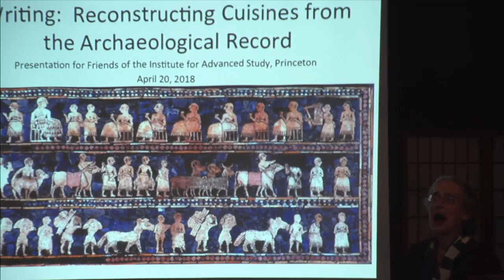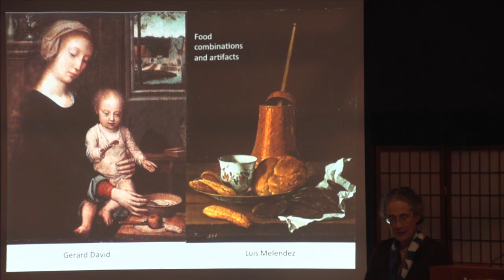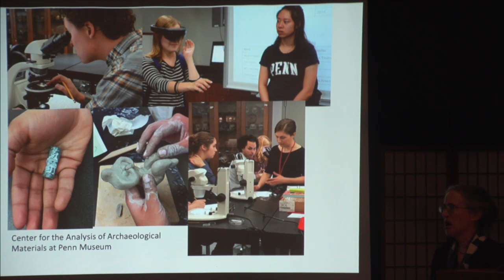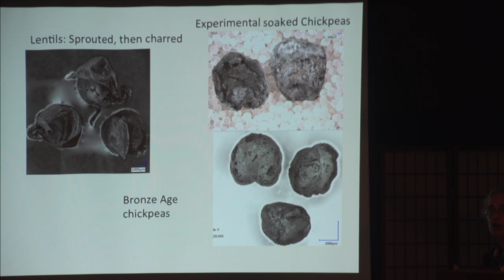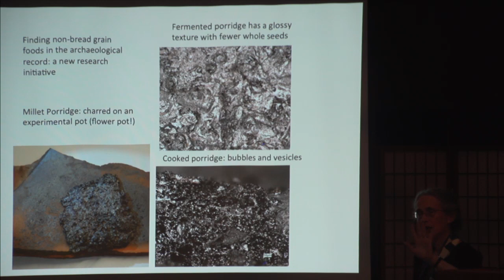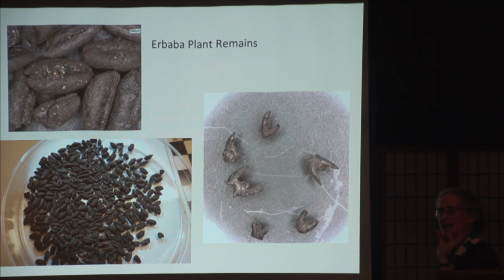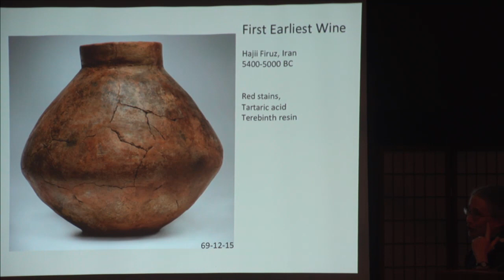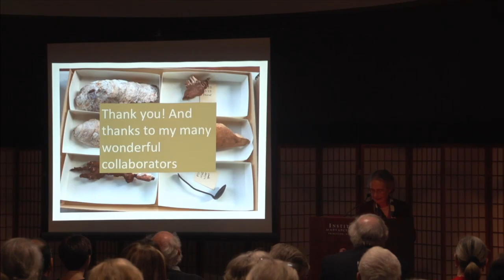Before Menus, Cookbooks, and Writing - Katherine Moore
"Before Menus, Cookbooks, and Writing: Reconstructing Cuisines from the Archaeological Record"